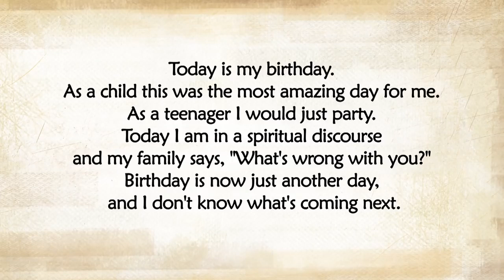Important duty of children towards parents: Sadhguru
Sadhguru speaks about one of the most important duties a child has towards their parents: to remind them to turn inward, and strive to access something beyond the physical. He explains how even the process of having a son in India was to ensure one’s ultimate well-being.